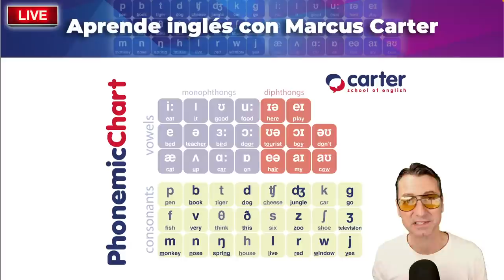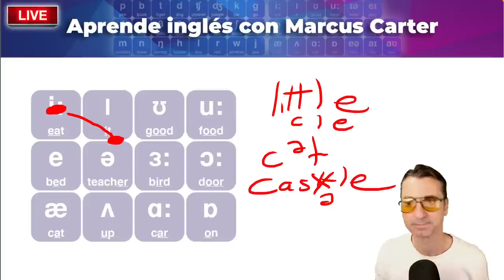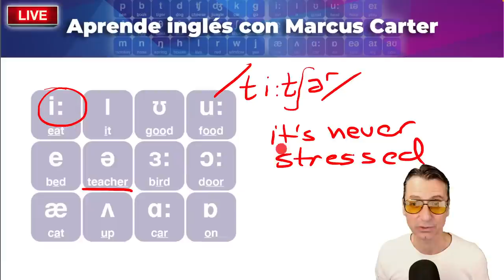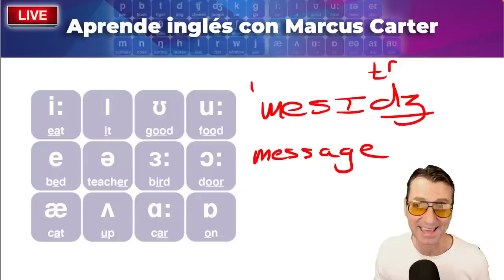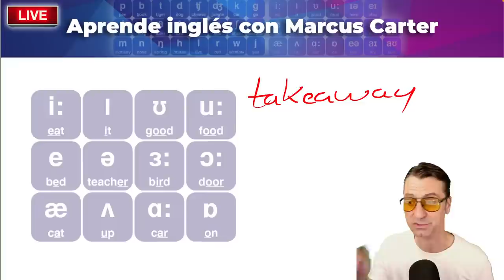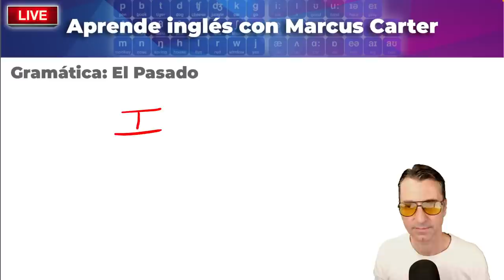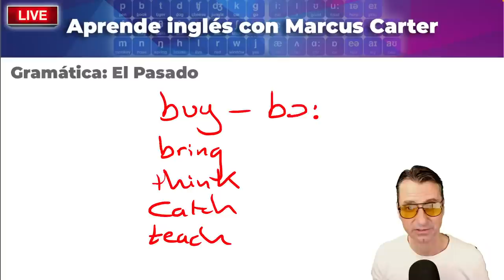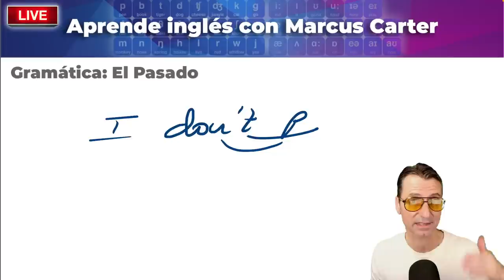El tamaño sí importa, aprende la elasticidad del inglés